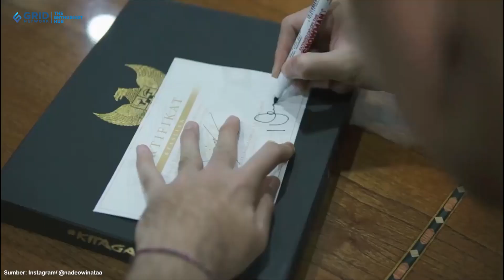Pilih Kembali ke Borneo FC, Nadeo Argawinata: Saya Ingin Juara Liga 1 Lagi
Borneo FC resmi mengikat Nadeo Argawinata mulai Liga 1 musim depan. Bahkan dalam rilis resminya tim Pesut Etam memberikan kontrak kepada Nadeo hingga 3 tahun ke depan. Nadeo sendiri memiliki memori yang cukup baik bersama Borneo FC. Pasalnya, di sana dia mengawali karir sebagai pemain profesional.

Like & Follow Facebook:
BolaSport.com